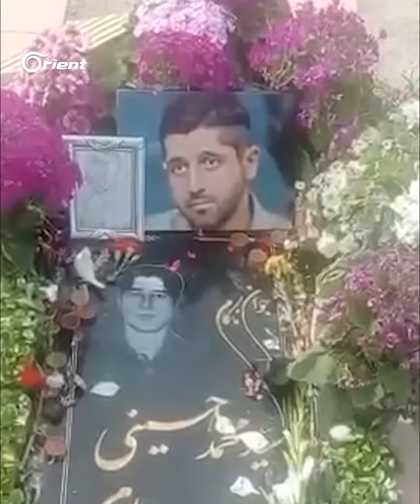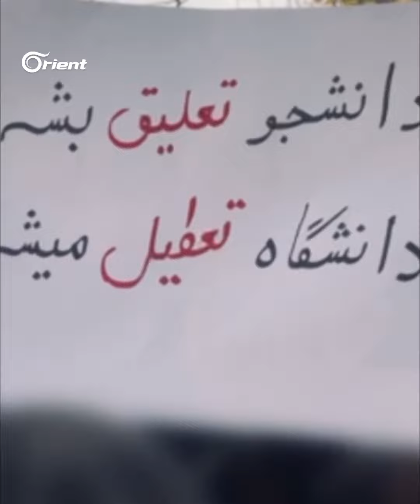ارتفاع تنفيذ أحكام الإعدام في إيران بنسبة 75%، والسُّنّة لهم الحصة الكبرى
أكدت منظمتان حقوقيتان إيرانيتان ارتفاع حالات تنفيذ أحكام الإعدام في البلاد عام 2022 المنصرم بنسبة تصل إلى أكثر من 75 بالمئة، مشددتين على أن العقوبة استُخدمت كأداة أساسية للترهيب والقمع من النظام الإيراني بهدف الحفاظ على استقرار سلطته